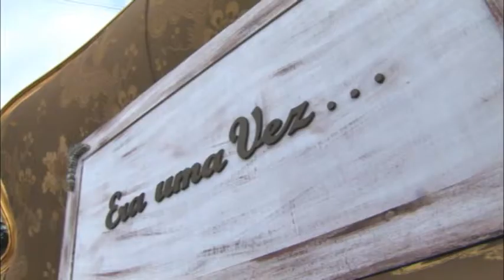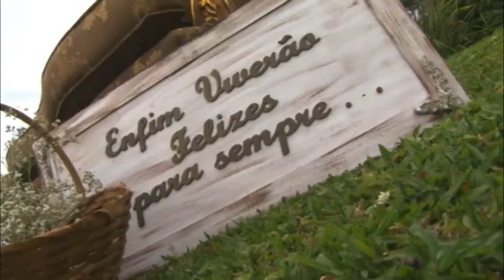Programa Festas & Sonhos -08.02.2015- Vive la Novia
Com a coleção 2015 de vestidos de noiva e daminhas, a Vive la Novia é escolhida para um editorial e capa de revista, confira o ensaio.